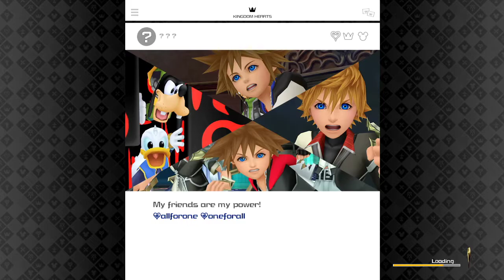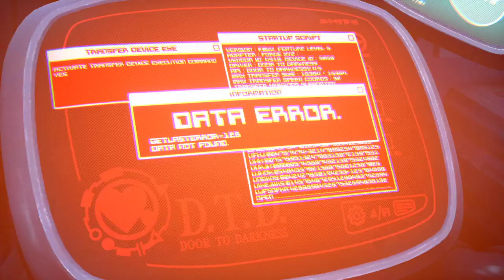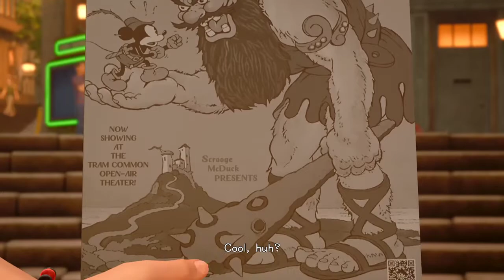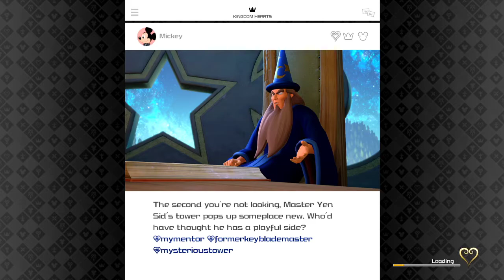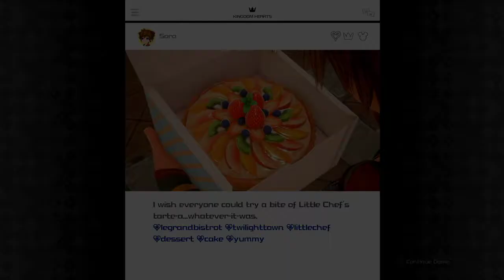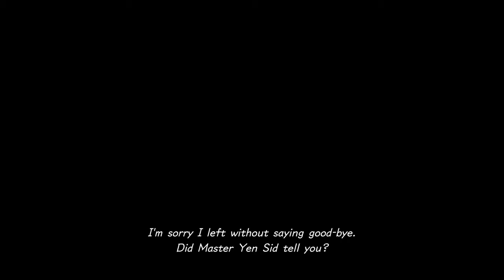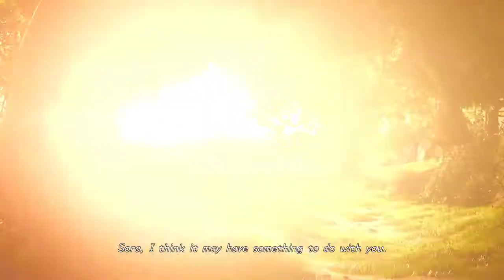Kingdom Hearts 3 Walkthrough PS4 Part 2: Looking For Roxas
Hi!